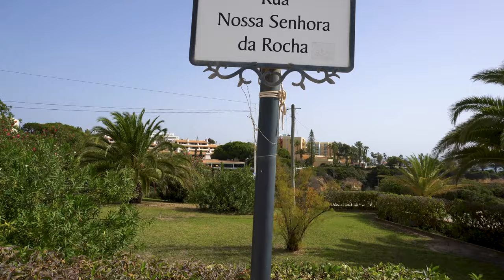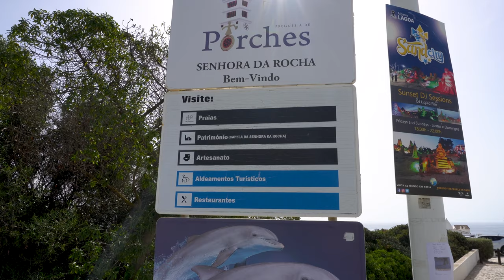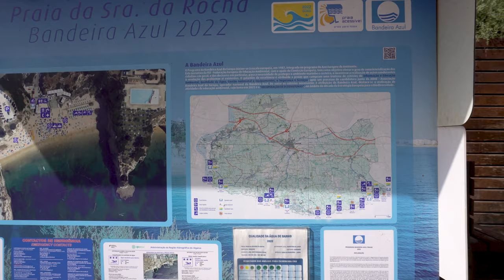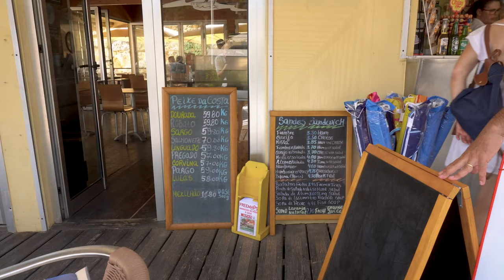Nossa Senhora da Rocha beach in Algarve – Portugal – 4K beach walk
​​Praia de Nossa Senhora da Rocha is a beautiful beach near Lagoa

The beach here has all the facilities you would need for a family day out
The sand on Praia de Nossa Senhora da Rocha is soft and has a yellow colour. You will find that there are also many shells on this beach.

We will explain how to get there, what to see and all the pros and cons of this beach.

00:00 - View from view point
00:10 - Walking from parking
00:33 - From the car park on top of the cliffs, you can easily access the chapel
01:30 - Panoramic view
02:20 - Walking to the beach from parking
02:50 - Beach walk 4k
04:36 - The sand on Praia de Nossa Senhora da Rocha
05:55 - Cliff on the beach